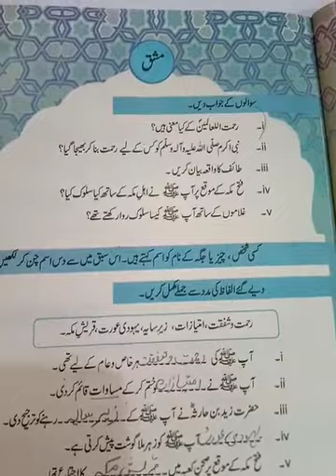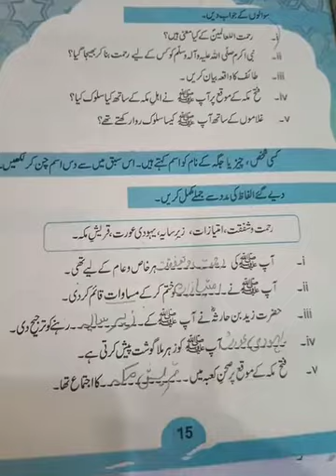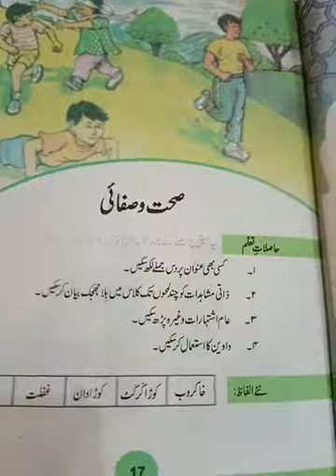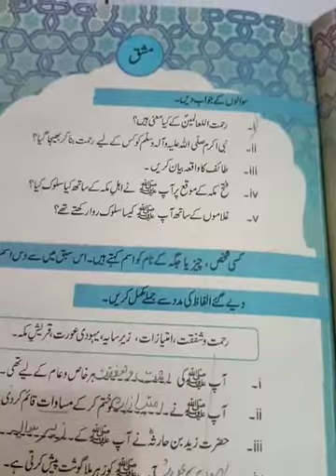urdu class 4th lecture 9